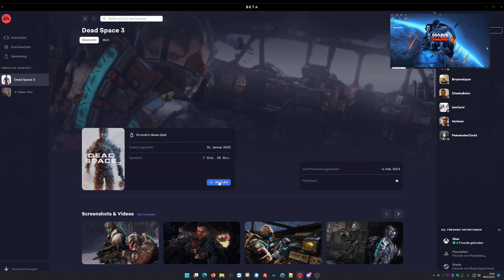dieZwei ✌ Jetzt reichelts aber auch #23 🌌 DEAD SPACE 3 (Streamaufzeichnung)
► Gespieltes Spiel: Dead Space 3

dieZwei (oder die2) ist ein Gemeinschaftsprojekt von Cheekyboinc und FireFox. Wir testen Multiplayer/Koop-Spiele an oder spielen diese je nach Lust und Laune von Vorn bis Hinten durch. Manchmal mit Humor und sehr oft sich selbst nicht ernst nehmend spielen wir uns durch die Weiten der mehrspielernden Computerspiele.